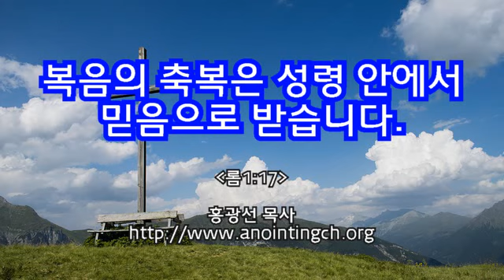2018.04.16 주일설교/복음의 축복은 성령 안에서 믿음으로 받습니다. 홍광선 목사 (어노인팅교회 in 타코마 인근)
믿음으로 의로워지며 믿음으로 하나님을 기쁘시게 하며 믿음으로 치유를 받으며 믿음으로 주님이 우리 안에 계십니다. 이처럼 믿음은 복음의 능력을 누리는 커다란 축복의 통로입니다. 그러나 지적인 믿음의 수준은 바리새인도 귀신도 가지고 있었습니다.

하나님이 원하시는 믿음은 하나님과 친밀한 앎 속에서 나오는 것으로 이것은 오직 성령님의 조명하에서만 가능합니다. 그래서 믿음생활의 뿌리를 발견해보면 거기에는 성령 충만함이 필수적입니다.

이 성령충만함을 받기 위한 것은 우리의 속사람을 강건하게 할 때 얻을 수 있는 축복입니다. 본 설교를 통해 복음의 축복을 누리기 위하여 근본적으로 속사람을 강건케 해야 하는 필요성을 깨닫고 어떻게 신앙생활을 해야 할지 점검해 보시기를 소망합니다.